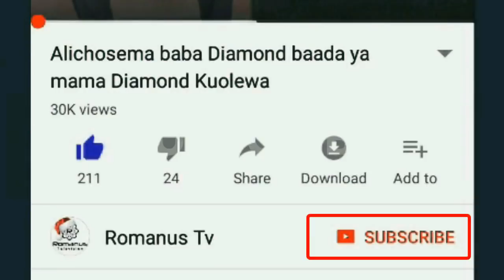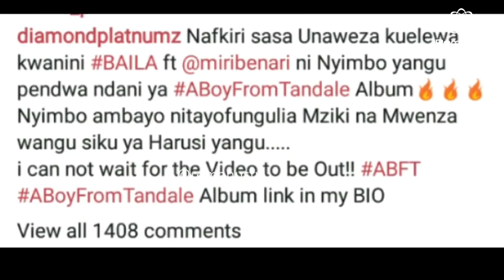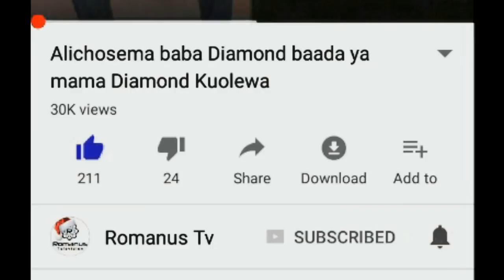YAMETIMIA: Diamond aweka wazi wimbo wa kuingilia kwenye Harusi yake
PRESENTER: Mussa Nkoningo a.k.a MPAPUKI

HAIRUHUSIWI KUTUMIA KAZI ZETU BILA RUHUSA - HATUA KALI ZITACHUKULIWA KWA YEYOTE ATAKAYE FANYA HIVYO